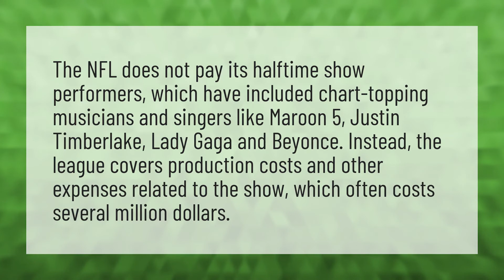How much do halftime performers get paid NFL?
2020 Super Bowl Halftime Show • How much do halftime performers get paid NFL?